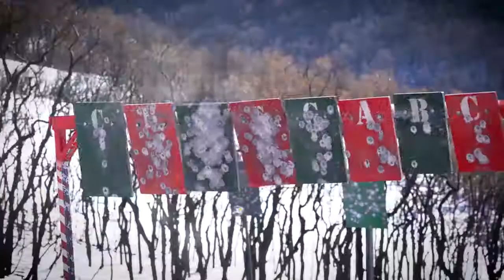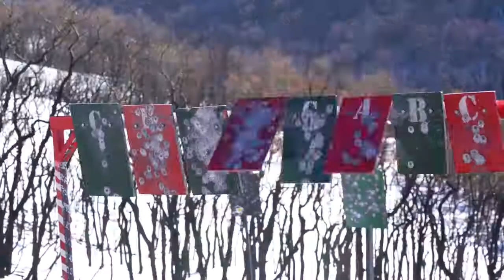Всех С Норвым Годом...)))))